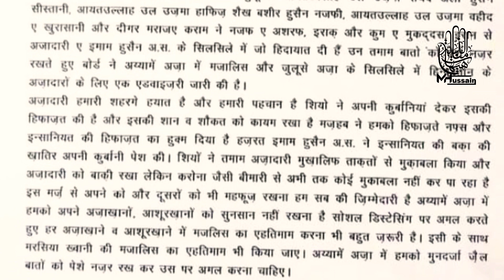Muharram ki permission 2020 | All india shia shia personal law board | 1442 hijri | muharram hoga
Don't Forget To See This Video
Its Very Important
Muharram permission 2020

Voice : Maulana yasoob abbas sahab

Video ko pura zaroor dekhe
video ke last mei writing ✍ mei bhi hai guidelines

मोहर्रम 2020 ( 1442 हिजरी ) में आज़ादारी के सिलसिले में ऑल इंडिया शिया पर्सनल लॉ बोर्ड की एडवाइज़री

Is video ko zada se zada share kare take sabke pass information pohach jaye

All India Shia Personal Law Board

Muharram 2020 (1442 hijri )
Mei azadari ke silsile mei all india shia personal law board ki advisory

Is video ko zada se zada logo ko
Hoga hoga muharram
Zaroor hoga muharram

Aapka har ek share Ahlebait A.s Ka Massage Logo Tak Pohchane Men Madadgaar Hoga

Created by Asad Abbas